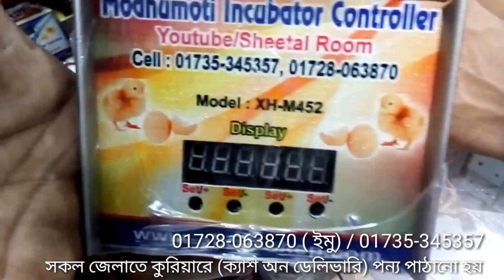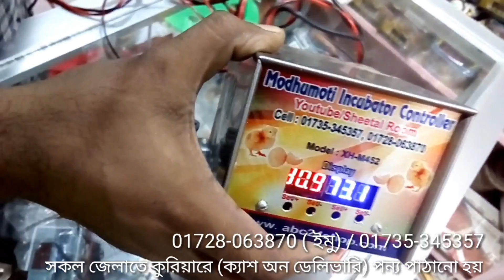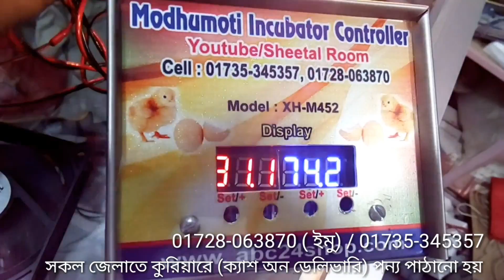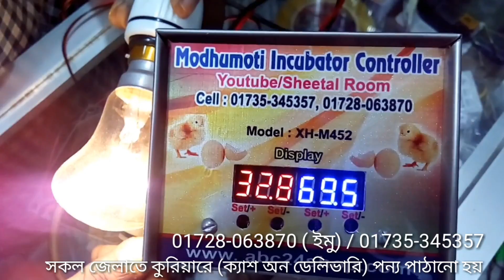XH-M452 ইনকিউবেটর কন্ট্রোলার ব্যবহার দেখে নিন Update- 01/03/2022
XH-M452 ইনকিউবেটর কন্ট্রোলার সেট  অত্যাধুনিক মানের স্টীল বডির তৈরি।  ফ্যান, লাইট হোল্ডার,, পাওয়ার কট, হিউমিডিটি ও টেমপ্যারেচার সেন্সর, হিটার/হিউমিডিটি লাইন পর্যাপ্ত তার দিয়ে সেটিং করা। সাথে পাবেন ১বছরের ওয়ারেন্টি।

দোকান/শো-রুম:
মধুমতি ইনকিউবেটর এন্ড ইলেকট্রিক
২২০/বি, কাঠালতলা, তেজকুনিপাড়া, তেজগাঁও, ঢাকা-১২১৫
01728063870, 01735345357, 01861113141 (সকাল ১০টা থেকে সন্ধ্যা ৭টা)

* 300-20,000 ডিমের ইনকিউবেটর চাহিদা অনুযায়ী আলোচনা স্বাপেক্ষে অর্ডার নিয়ে সাপ্লাই দেওয়া হয়।

* W1209 সার্কিট             : 150-250 টাকা
* XH-M452 সার্কিট         : 700-1300 টাকা
* XH-W3001 কন্ট্রোলার : 300-450 টাকা

★ Full Auto AC/DC Ready China Egg Incubator Price:
48 Egg Full Auto AC/DC China Incubator     : 6000/-
56 Egg Full Auto AC/DC China Incubator     : 6990/7490/-
64 Egg Full Auto AC/DC China Incubator      : 8500/-
112/118 Egg Full Auto AC/DC China Incubator    : 9590/10500/-
128 Egg Full Auto AC/DC China Incubator             : 11500/-
192/196 Egg Full Auto AC/DC China Incubator    : 16500/-
256 Egg Full Auto AC China Incubator                   : 18600/-